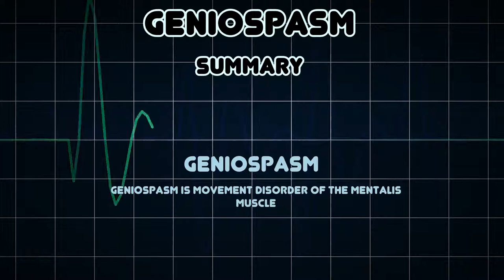Geniospasm (Medical Condition)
Symptoms, risk factors and treatments of Geniospasm (Medical Condition)

Geniospasm is movement disorder of the mentalis muscle